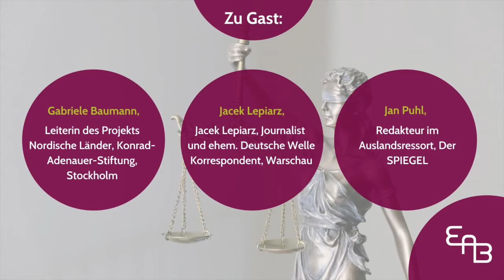Teile und Herrsche: Wenn Rechtsstaatlichkeit schwächelt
Erst vor kurzem haben sich die Köpfe der EU auf einen gemeinsamen Rechtsstaatsmechanismus geeinigt – nicht zuletzt damit wertvolle EU-Gelder nicht an demokratieunfreundlichen Orten landen. Es ist deutlich: Rechtsstaatlichkeit ist eine Herzensangelegenheit der EU. Die Schlagzeilen deklarieren regelmäßig, dass der Rechtsstaat in einigen EU-Ländern immer mehr angegriffen wird. Die Europäische Kommission hat in der Sache bereits einige Verfahren gegen Polen eingeleitet. Dass der europäische Schuh aber auch an anderen Stellen drückt, wird im ersten Rechtstaatsbericht der EU-Kommission deutlich.

Was genau bedeutet es, wenn die Rechtsstaatlichkeit schwächelt? Wie sehen das Medien, Unternehmen und Vertreterinnen der Zivilgesellschaft? Mit welchen Konsequenzen sind die Bürger*innen konfrontiert, wenn die Gewaltenteilung nicht länger gegeben ist?

Und da ist noch die europäische Perspektive: Hat Orbán eine Kleptokratie geschaffen oder nur davon profitiert? Hat Polen wirklich nur ein Justizproblem? Wofür gingen die Menschen in Bulgarien auf die Straße? Gibt es in Deutschland auch Nachholbedarf? Und was zeichnet die best cases – zum Beispiel die nordischen Staaten – in Puncto Rechtsstaatlichkeit aus?
Diese Fragen diskutieren wir mit

- Gabriele Baumann, Leiterin des Projekts Nordische Länder, Konrad-Adenauer-Stiftung, Stockholm
- Jacek Lepiarz, Journalist und ehem. Deutsche Welle Korrespondent, Warschau
- Jan Puhl, Redakteur im Auslandsressort, Der SPIEGEL

Das Morning Briefing: kurz, knapp und auf den Punkt.

Die Veranstaltung ist Teil der Reihe: „Europa | Jenseits der Schlagzeilen“. Das Projekt findet mit freundlicher Unterstützung durch das Auswärtige Amt statt.